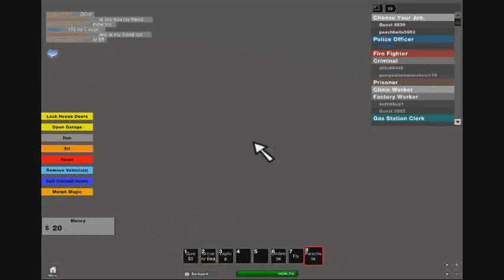i have VIP B I T CH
[ Content Deleted ]
k.